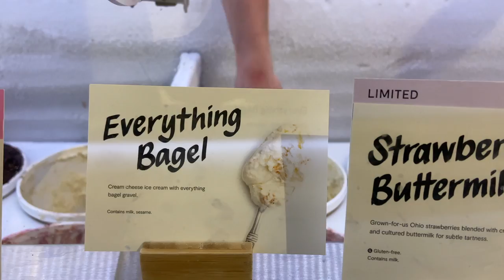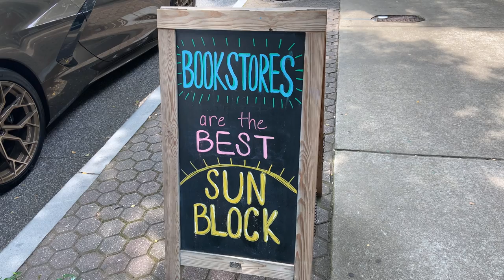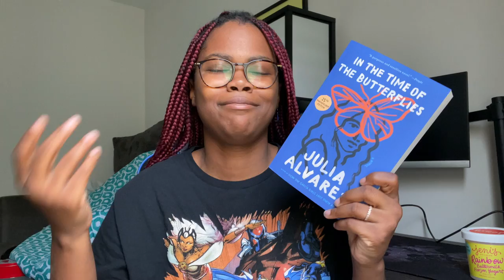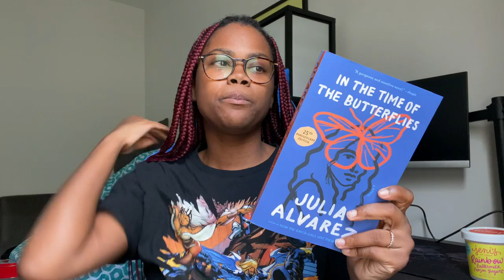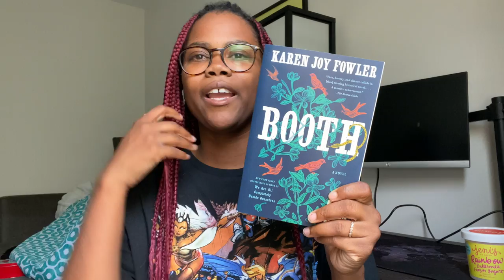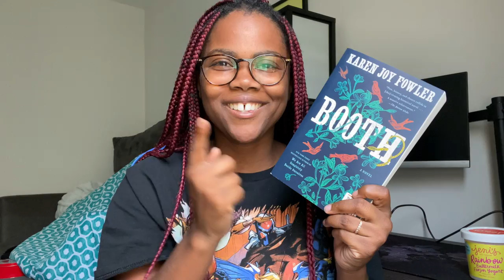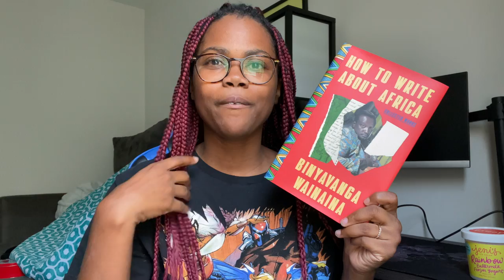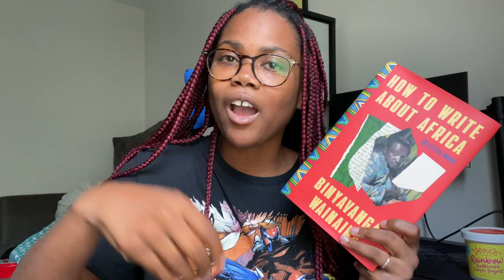weekend in my life vlog + book haul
spend the holiday weekend with me!

Timestamps:
0:00 - friday
0:29 - saturday
2:07 - sunday
2:55 - book haul

Books mentioned:
The Golden Spoon by Jessa Maxwell
To Boldly Grow by Tamar Haspel
In the Time of Butterflies by Julia Alvarez
The Farming of Bones by Edwidge Danticat
Booth by Karen Joy Fowler
All She Carried by Tiya Miles
How to Write about Africa